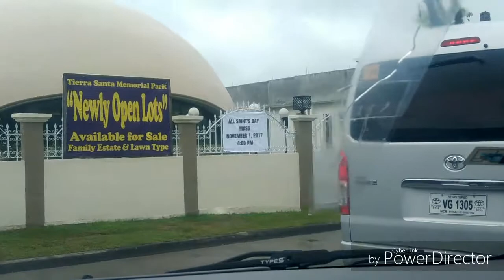Vlog#11 - Paalam Mama Chin (11/05/2017) l thebfamilydiary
Hi Guys!

Itinerary:

ROAD to pampanga
Mama chin's funeral